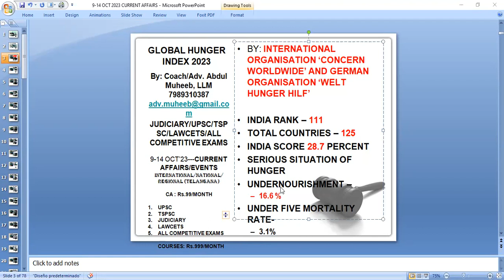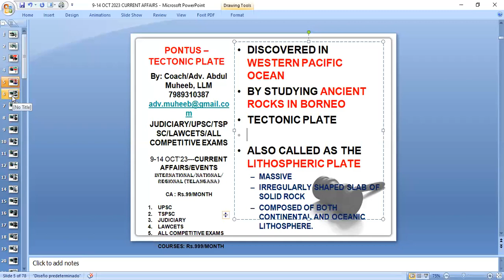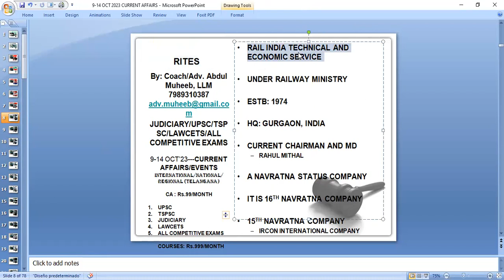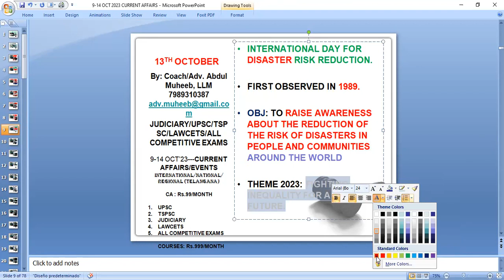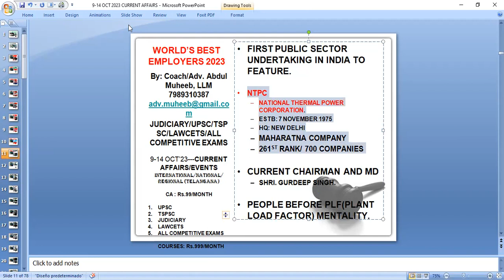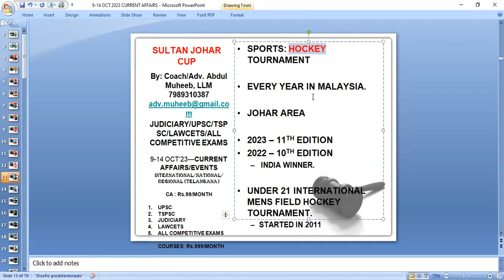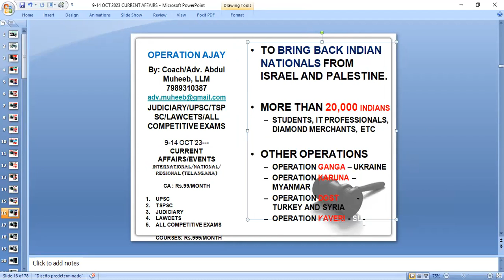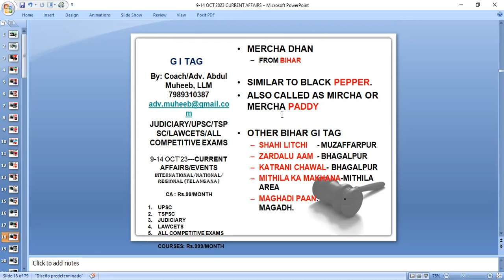9 14 OCTOBER 2023 CURRENT AFFAIRS PART 1